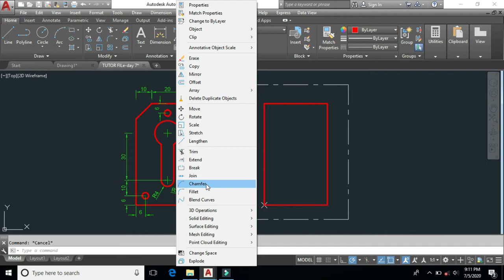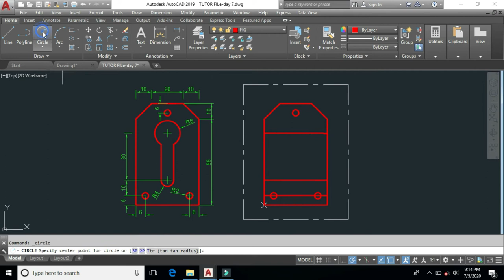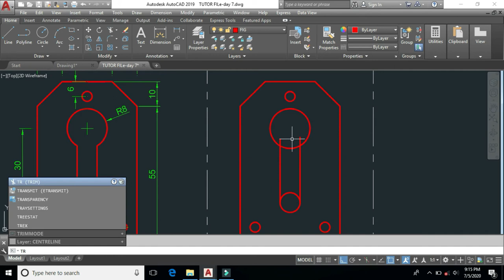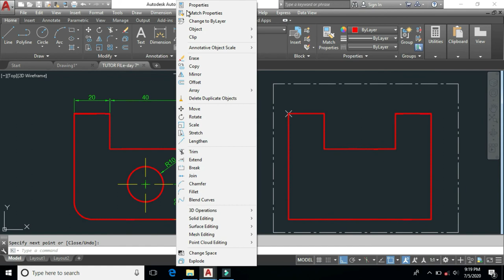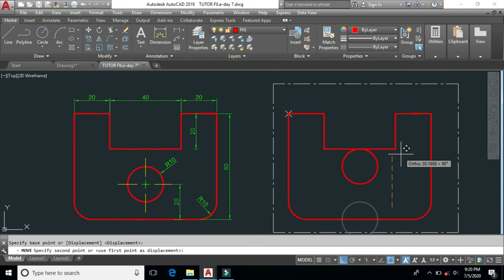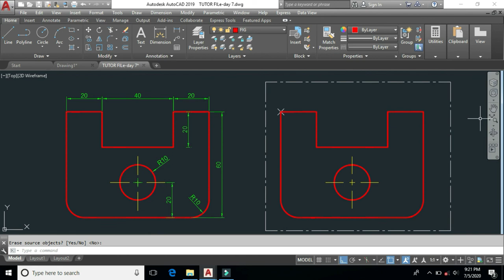AutoCAD 2D Practice Tutorial | Day-8 Exercise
AutoCAD Malayalam Tutorial | DAY 8 | EXERCISE